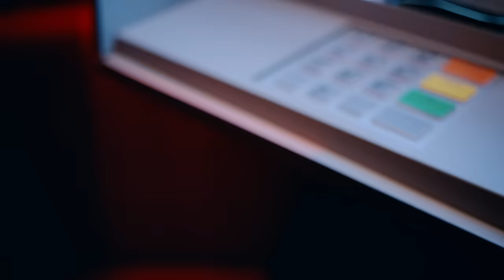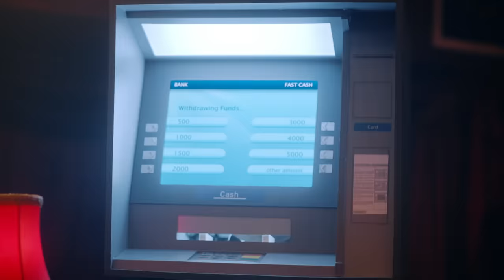Bree Runway - ATM ft. Missy Elliott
‘ATM’ - OUT NOW!

Hook 1
ATM AT AT M
Push my button, my button again

Verse 1
Met a guy from England
He was flying first class straight to Japan
Said he wanna take me real higher
But I know he really only want my vagina
Swipe swipe that’s my language
Only rock with a nigga that can handle it
And there ain’t nobody finer
Shoes, top, skirt, bling, purse all designer

Tough bitch but my ass soft
He said I look like a painting by Van Gogh
Ain’t gotta talk too much, boy you know wassup
Pretty bitch, chocolate, like some D'usse
And I stay on his mind like a toupee
I don’t really worry about getting too deep
Cause he really know how to work that machine

Hook 2
X2

Missy Elliott Verse 1
Met this dude in west palm beach
Yeh probably if you spend your money
If you don’t get a job, get the hell up off me
Hopped on my vacation cruise
my type of boo them Jamaican dudes
Him like yea come here girl let me show you a move
So I can boom boom boom you across the room…like
Party Party POP it POP it put some cash all in my deposit
Make it shoot out boom out like a rocket
Oh wait a minute, I’m so Nasty… yh
Let me work that work that
Misdemeanour all in her bag that’s Birken
Show time, open up the curtain
I’m a classy chick y’all birds still chirping
Whoop Whoop
ya’ll birds still chirpin
I got so much drip you can see me Surfin

Outro / Hook
X2

Wine your body low
Make him spend some more
Ain’t nothing personal…

Push my button, Please

Credits:
Director - Lucrecia Taormina
Executive Producer - Luke Tierney
Producer - Joseph Goldman
Production Company - FRIEND
Production Manager - Ash Teague
Production Assistant - Rosie Hill
Production Assistant - Joe Coulson
Commissioner - Anique Cox
Commissioner - James Hackett
1st AD - Jack Green
2nd AD - Emma Chenery
DOP - Nico Poulsson
Trinity Op - Charlie Rizek
Focus Puller - Ali Baines
Loader - Josh Tilly
Camera Trainee - Callum Lloyd James
Rigger - Shane Aldred
Gaffer - Steve Cameron
Desk Op - Oliver Martin
Spark - Shaun Clarke
Spark - Laurent Arnold
Spark - Jon Prentice
Spark - Sanjay Mistry
Art Director - Elizabeth El-Khadi Brown
Art Assistant - Oliver Cassels
Art Assistant - Isabella Brazier - Jones
Art Assistant - Oliver Thom
Choreographer - Kash Powell
Styling - Holly Adamwhite
Styling Assistant - Frankie Tyler
Bree Make Up Artist - Paige Cole
Bree Hair Artist - Seraiah Hair Artistry
Dancers MUA - Andrea Gomez Anzola
Dancers Hair Artist - Venner Huggings
Dancers Nail Artist -Yasmine Elkawil
Dancers Nail Artist Assistant - Nichole Williams
VFX Supervisor - Mark
VFX Supervisor - Dominik
Covid Coordinator - Julien Cornwall

Cast
Dancer - Chante Simpson
Dancer - Shani Ross
Dancer - Keoni Hayles
ATM Head - Ali El-Khodary
ATM Head - Del Dumashie
ATM Head - Gershom Brown
ATM Head - Mauri Carod
ATM Head - Zakariya Hajjaj

Post
VFX Artist - Steve Hawken
VFX Artist - Mark Gregory
VFX Post House - Primary VFX
Edit - Meg Thorne
Edit Producers: Maggie McDermott  & Ruth Minkley
SFX Designer - Seb Bruen
Colourist - Luke Morrison
Post Producer: Oliver Whitworth
Post House -  ETC
Online - Phil Wood